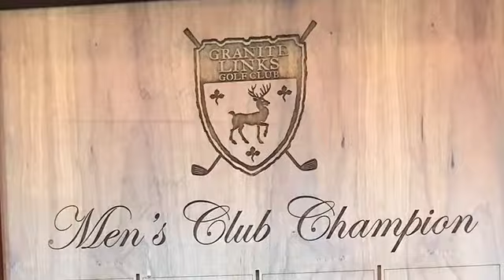Golf Lessons for the Boys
Golf Lessons for the Boys. August 19, 2019. Tai is 13 and a rising high school freshman. Sam is 15 and a rising sophomore.